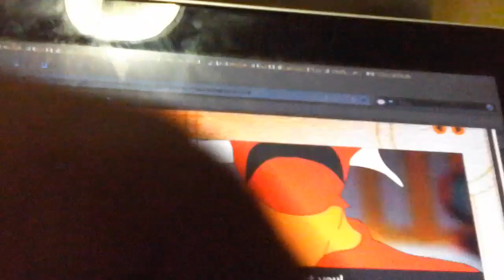Pencak Silat 1.2 Finals